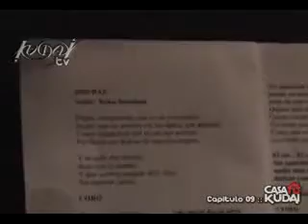Casa Kudai [1ra Temp] ::: Capitulo 09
Pablo y Tomas desde el Estudio de Grabacion.

2008. EMI Music